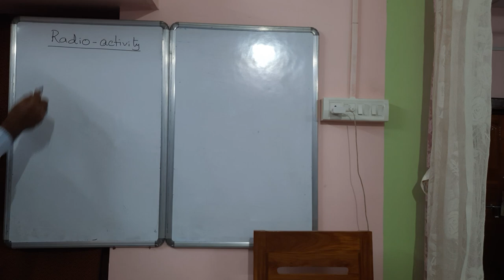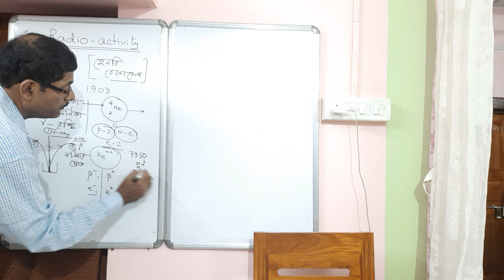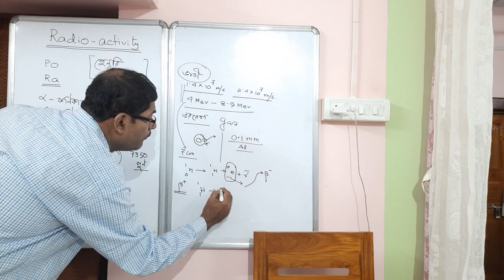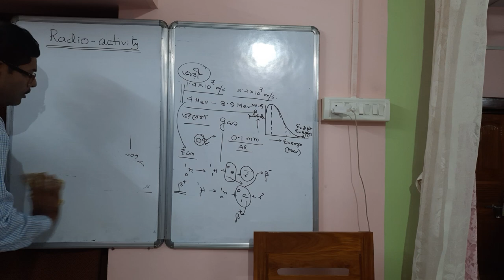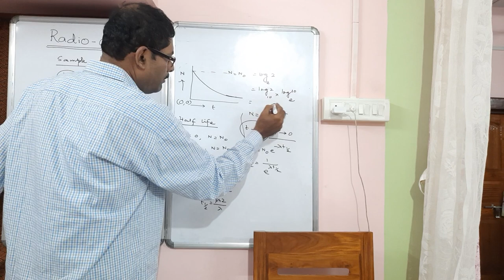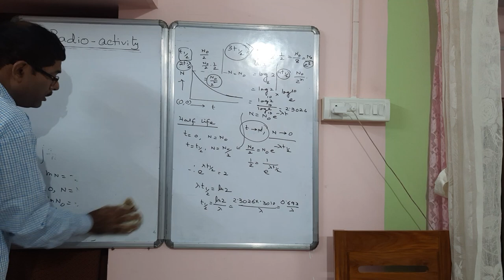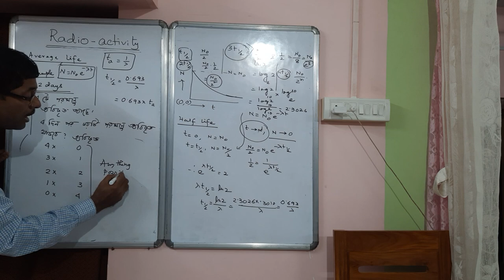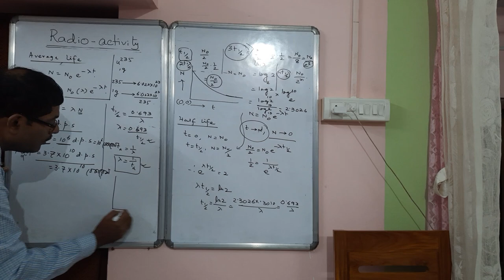Physics--12#Radio-activity#Decay law.